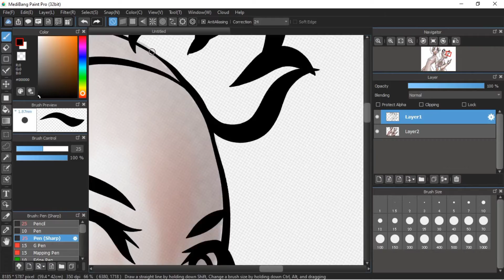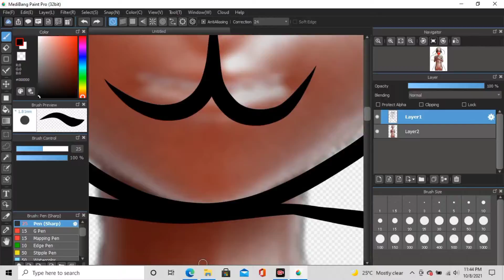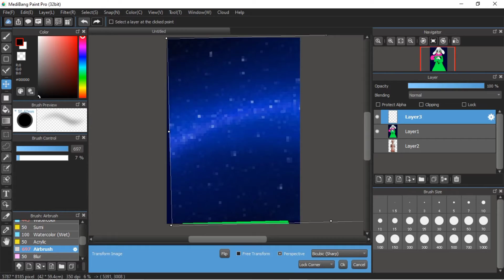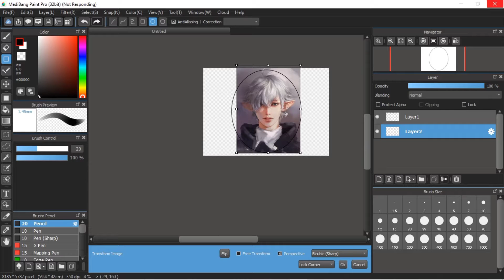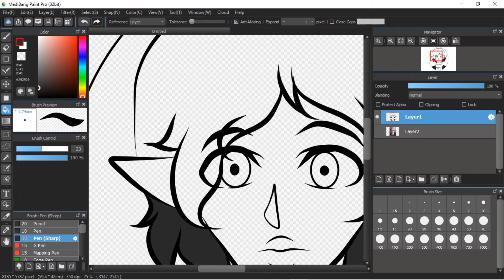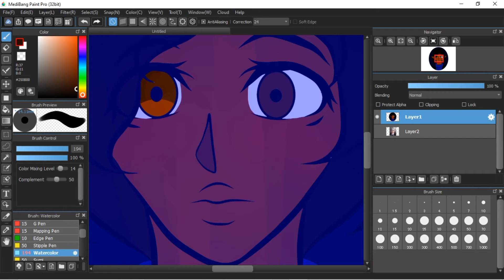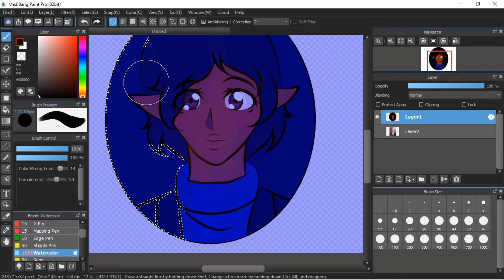Inktober Day 7 - 9